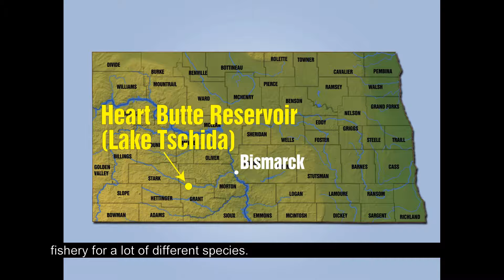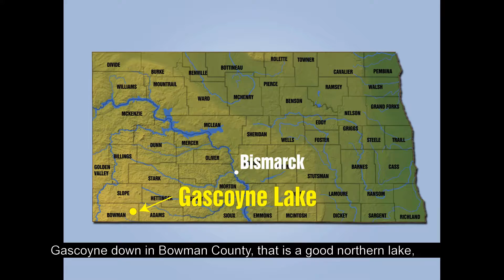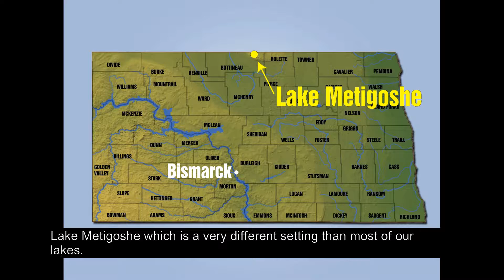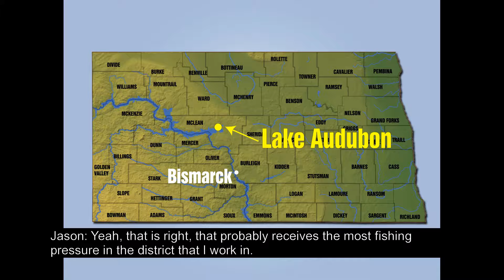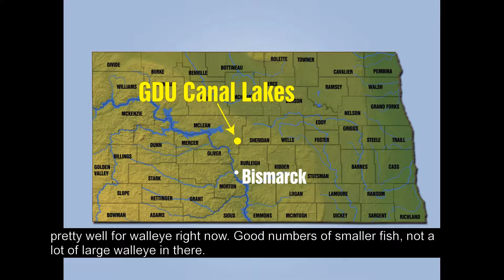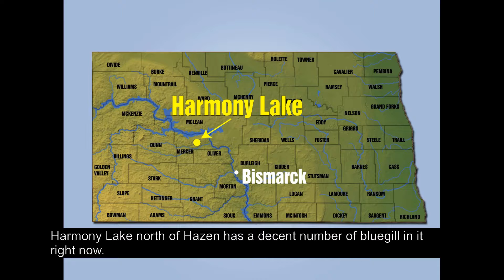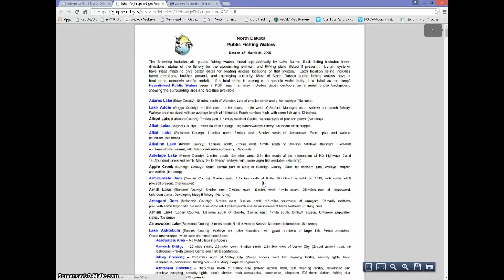Fishing Reports - Southwest and North Central Lakes - NDGNF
This is the second of our annual fishing reports. District fisheries supervisors Jeff Hendrickson and Jason Lee give overviews of the fishing prospects in the north central and southwest fishing districts.